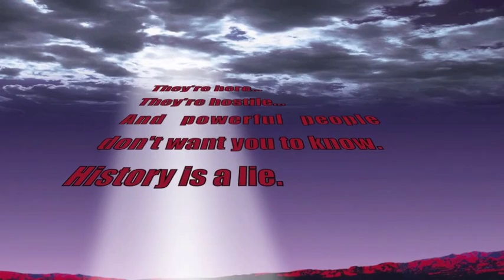Dark Skies — Main Titles — Three Versions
Here are three versions of the main title sequence to the Emmy-winning NBC series, "Dark Skies," created by Bryce Zabel and Brent V. Friedman. The sequence was designed by Mike Jones who won the Emmy in his category for his outstanding work.

While all 20 hours of this cutting-edge drama that takes place in the 1960s will change your worldview, the Main Title Sequence won the Emmy award in 1997.

The composer of the music throughout this video is the incredible (and Emmy nominated) Michael Hoenig. The title design Emmy was won by Mike Jones.

"DARK SKIES" -- created by Bryce Zabel and Brent V. Friedman -- was the first dramatic treatment ever of a possible connection between the JFK assassination and the UFO cover-up, told through the eyes of Majestic-12 agent John Loengard, his abductee girlfriend Kim Sayers, and their hybrid son created by the alien Hive.

Sadly, we have to point out that the "Dark Skies" title has recently been appropriated by Dimension Films for use on a spooky horror film that they're releasing in 2013. They call their movie "Dark Skies," but true fans will know better. They will know that "Dark Skies" is a classic, original, and definitive expression that does not deserve this confusing treatment.

To set the record straight, the vision for the authentic "Dark Skies" came from Bryce Zabel and Brent V. Friedman who created it for NBC as a primetime network TV series about an alien invasion in the 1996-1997 season. Columbia TV produced twenty hours of film of this "Dark Skies" series. In 2011, Shout Factory! released a critically praised DVD set of "Dark Skies."

In short, "Dark Skies" has established itself in the minds of a signficant number of science fiction fans as a gripping piece of conspiracy drama set in the world of UFOs and abductions. It anchored NBC's Saturday night "Thrillogy" concept in the 1996 season premiere and starred Eric Close ("Nashville") and the classic character actor J.T. Walsh. Its main title design won the Emmy award  and its pilot screenplay received a Writers Guild nomination. The Syfy Channel aired it multiple times. Since 2010 there's been a Facebook page where thousands of fans from many different countries push Sony for a revival of the series. In 2012, Sony talked to the creators about this very possibility.

Supporters of the creative rights of writers should ask Dimension Films to let its film stand on its own merits and call it by a different title. "Dark Skies" is taken.